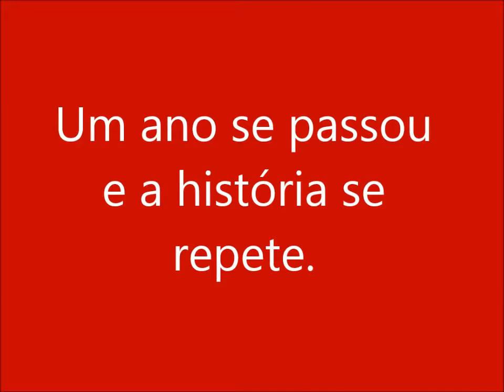fala sobre transporte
Fala do vereador Roquem em 2015 sobre a concessão dos transportes e o reajuste nas tarifas. Um ano se passou e a historia se repete,